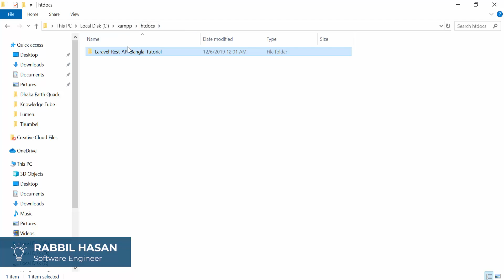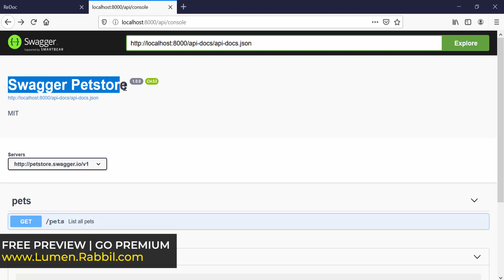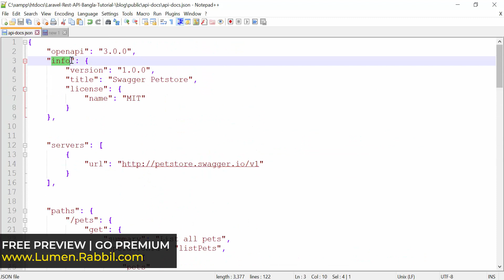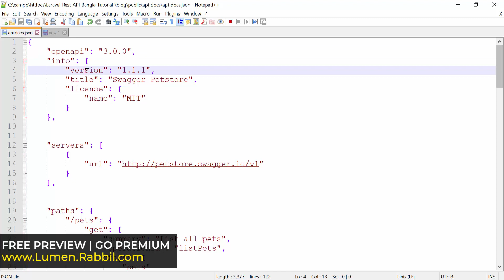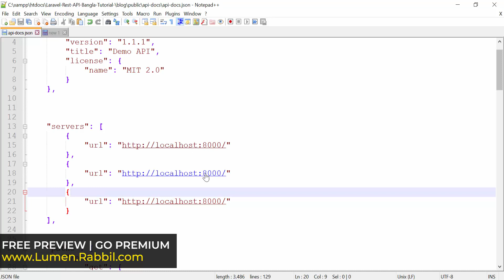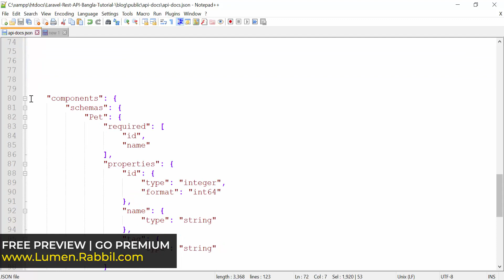Laravel API Tutorial Bangla | Part 18 API Documentation JSON File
Laravel Rest API Bangla Tutorial Series Teach You A-Z of Laravel API Development.Now A Days API is The Main Media To Sharing Data Among Mobile App, Desktop App, Web App and Other's. Demand Of API Developer Increases Day By Day. There Are Three Reson for This.
1. One Database Multiple Types of Software
2. Multiple Software Connected With Each Other
3. On Company Share Data With Another Company
In This Laravel Bangla Tutorial Series We are Going to Learn Laravel lumen. Lumen is a laravel micro service used for building fast and secure rest APICan use with web app, mobile app, IOT services, desktop app.Lumen uses rate is higher than other micro services in php.

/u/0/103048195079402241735